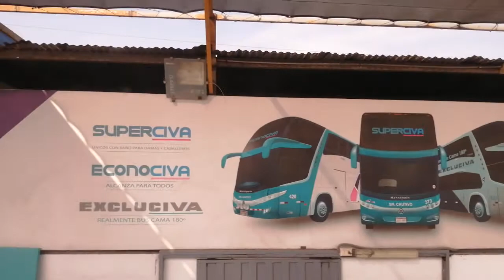saliendo de Lima...destino.. Tacna